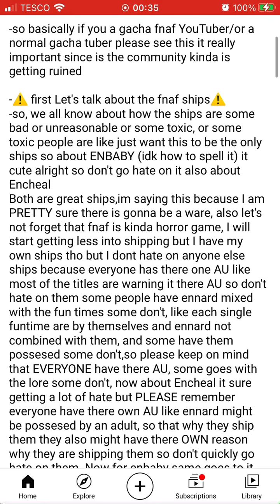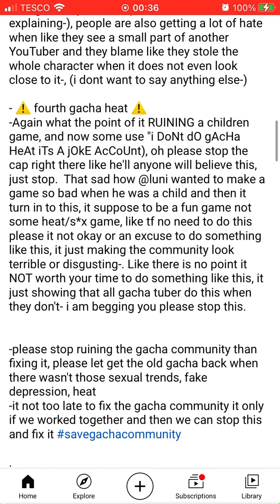Sorry if it’s too slow/fast